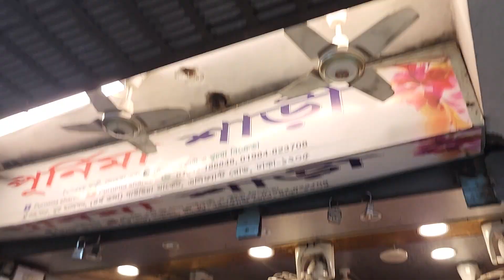unlimited party lehenga collection